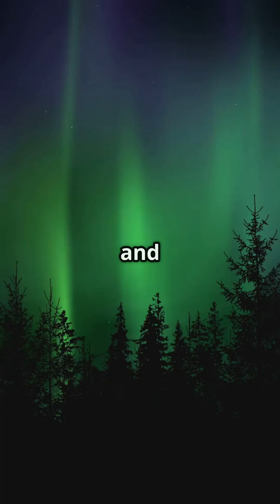📺 On This Day in Space – May 10: The Day the Whole Sky Danced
On May 10, 2023, the sky lit up across over 30 countries after a record-breaking coronal mass ejection (CME) slammed into Earth's magnetic field. Northern and Southern Lights dazzled from Arizona to Italy to Tasmania — reminding us just how powerful and beautiful space weather can be.